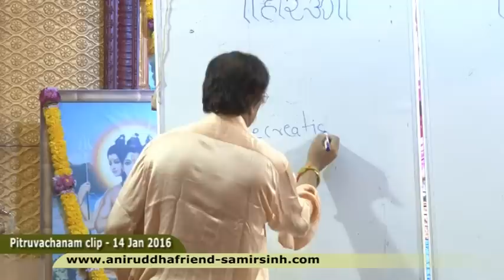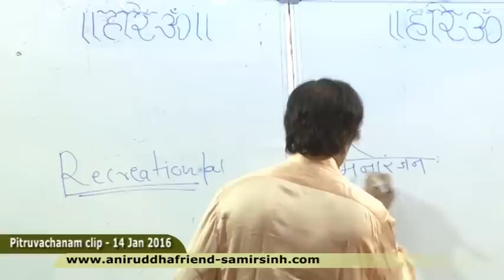Aniruddha Bapu Pitruvachanam 14 Jan 2016 - रीक्रीएशन यानी क्या (What is Recreation?)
रीक्रीएशन यानी क्या (What is Recreation) - Aniruddha Bapu Pitruvachanam 14 Jan 2016

सद्‍गुरु श्री अनिरुद्ध बापू ने १४ जनवरी २०१६ के पितृवचनम् में ‘रीक्रीएशन यानी क्या’, इस बारे में बताया।

recreation center, recreational work, recreational acts, recreational adjustments. Recreation.

रिक्रिएशन शब्द देखिये Re-creation. Do it, redo it. pent repent. So recreation, काम करने के बाद हम लोग create करते हैं कुछ, कुछ शक्ति पैदा होती है, कुछ फल पैदा होता है, कुछ काम होता है, that is creation. Recreation, यानी अभी काम किया है मैंने, उस काम करने के बाद, दूसरा काम शुरु करने से पहले मुझे क्या चाहिये Recreation Activity चाहिये। यानी क्या चाहिये। यानी एक काम पूरा होने के बाद दूसरा काम करने के लिये जो ताकद है, वो कमाने के लिये, वो ताकद हासिल करने के लिये, प्राप्त करने के लिये हम लोग जो विश्राम करते हैं, जो मनोरंजन का आस्वाद लेते हैं वही recreation है, इस बारे में हमारे सद्गुरु श्री अनिरुद्ध बापू ने पितृवचनम् में बताया, जो आप इस व्हिडिओ में देख सकते हैं।